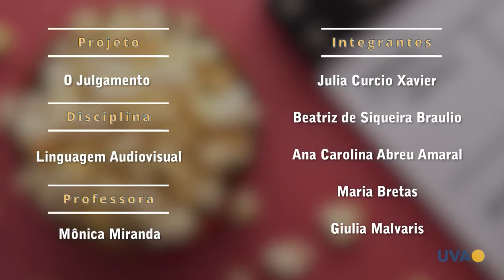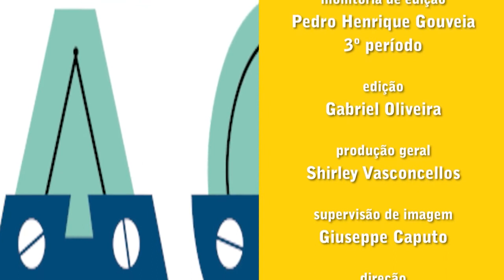TV UVA - MÃO NA MASSA - O JULGAMENTO